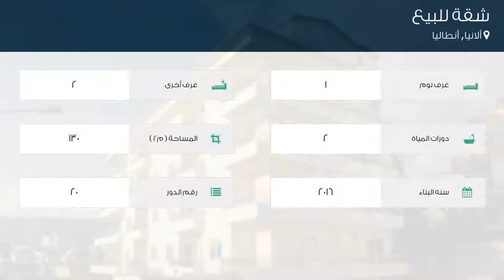شقة للبيع في ألانيا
تفاصيل العرض:-

رقم: 4549209

ميزات:-

1 الغرف, 2 غرف أخرى, 2 عدد دورات المياه, 20 رقم الدور, 2016 سنة البناء, كهرباء, ماء